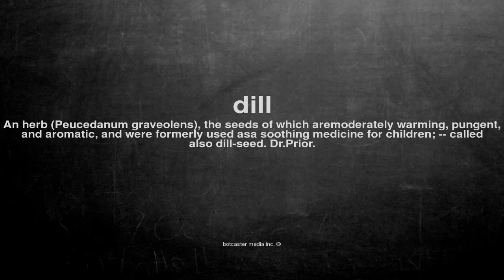What does dill mean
What does dill mean in English?